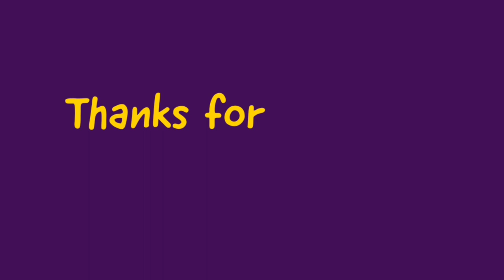No.24 장어구이덮밥 만들기 Grilled Eel Rice Cook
중복엔 장어구이덮밥편 | 미디어 064

밥먹었니 [장어구이 덮밥] 입니다.
숏리뷰 : 복날에 만들어 보세요 원기 보양식 .
레몬즙을 넣어야 비린내가 안나는 장어구이덮밥.